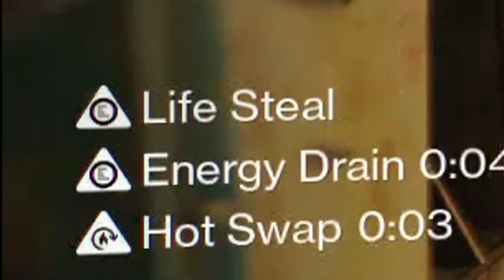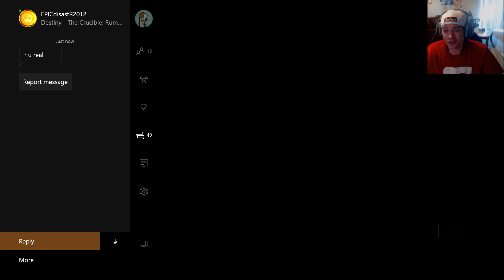The Grim Citizen: Does It Need A Little Love ?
In this gameplay I talk about the Grim a little bit. Is it in a good place?